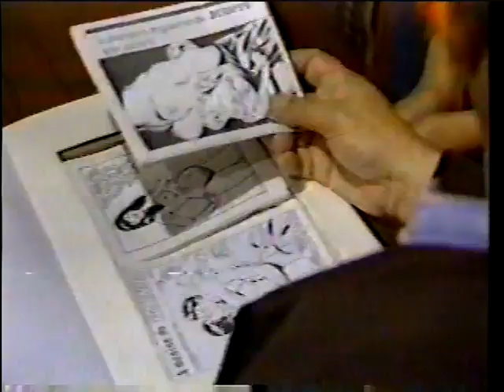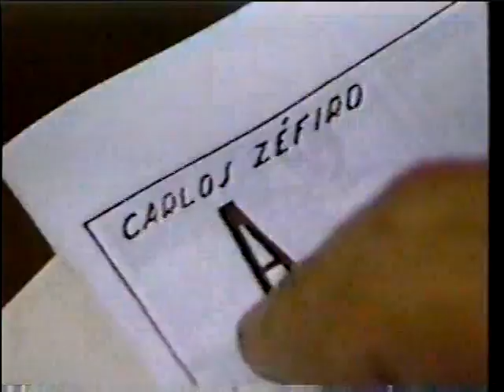Quem Nunca..... 1986 Dublagem bks